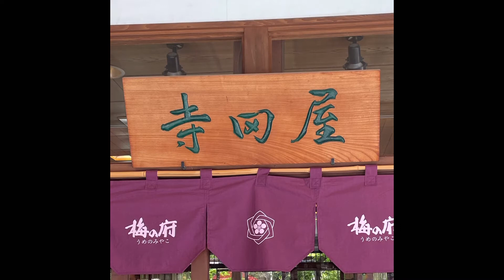太宰府〜古代米梅ヶ枝餅